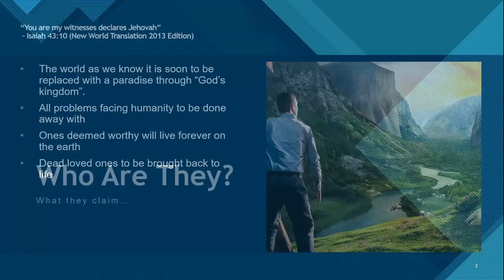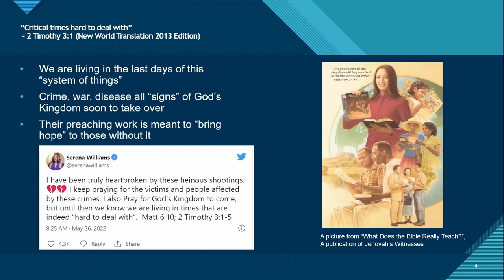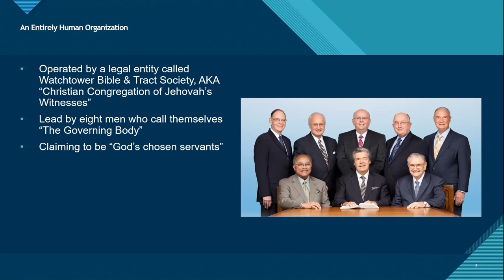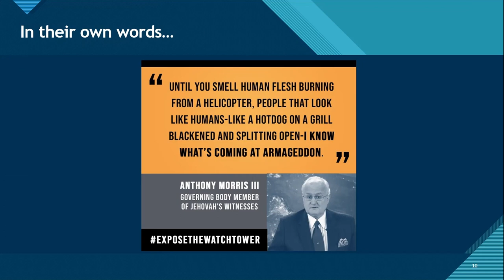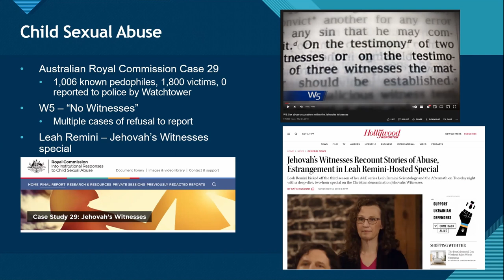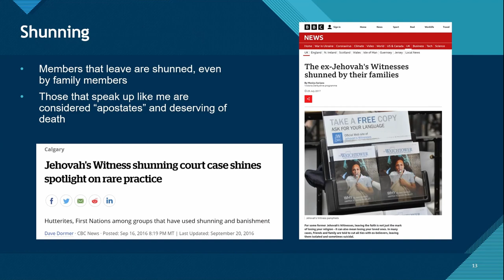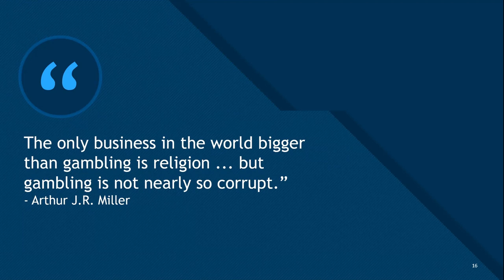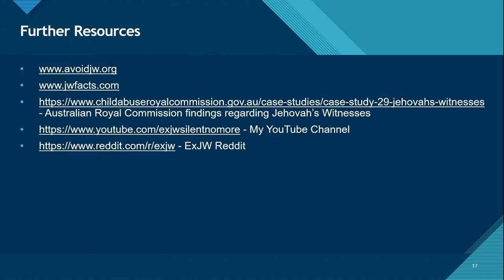Revealing the Truth About Jehovah's Witnesses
Jehovah's Witnesses have a public persona they want you to focus on. But there's a much darker side to this organization they don't want you to know about.
This webinar I gave for film school gives a brief overview of their core beliefs that they present, but then contrasts that with a much darker side to this group. In order words, everything they don't want the public to know.